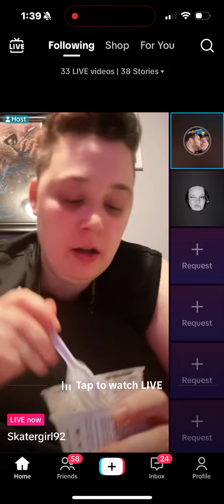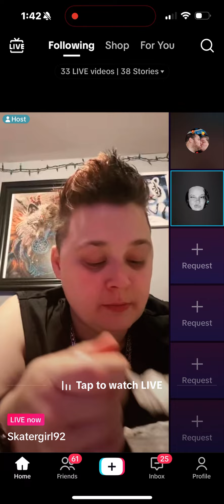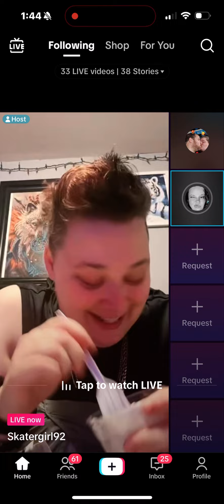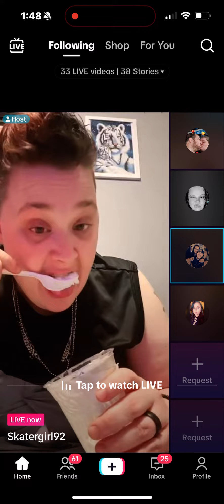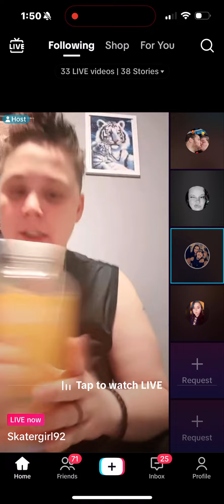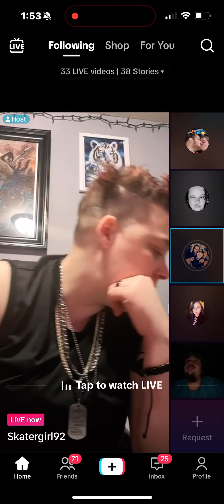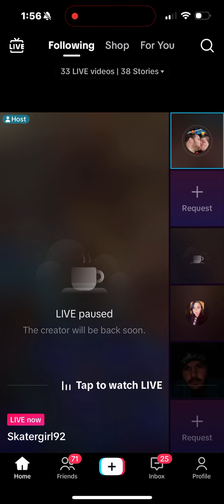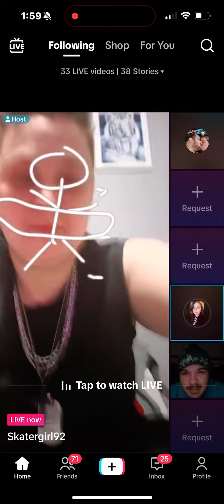Drama Twins Dani 12/28/23 Gummy’s Aren’t Sober Living